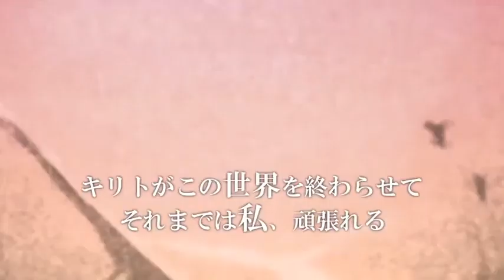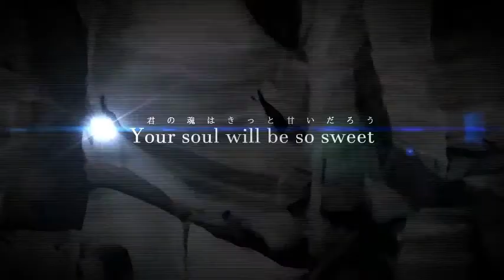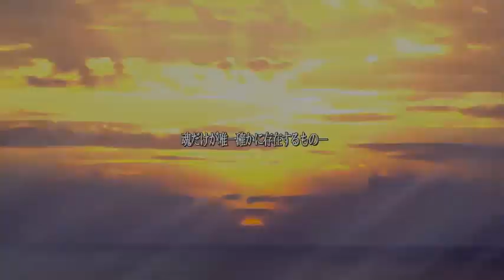Sword Art Online [ソードアート・オンライン] AMV Intertwined Memories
Nuevo Tribute un poco diferente con imagenes de las novelas espero que os guste